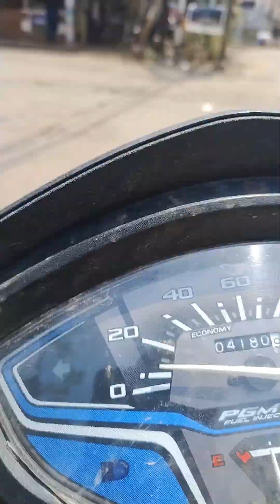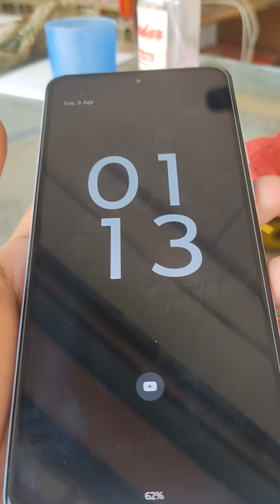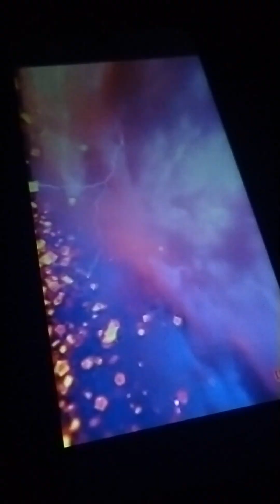Vlog 4 Mobile Screen Guard and चैत्र Navratri 🙏🏻